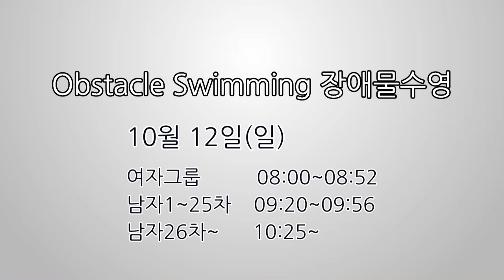Obstacle Swimming Formal Training _2014.10.08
61st CISM World Military Pentathlon Championship
Obstacle Swimming Formal Training